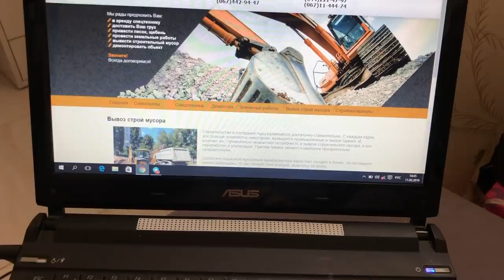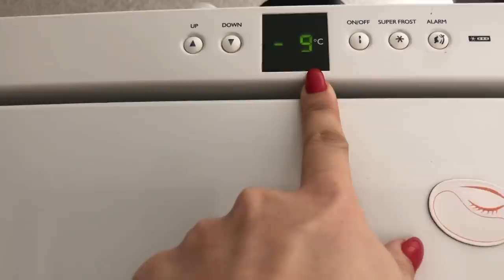Опять ремонт/Наши будни без детского сада/Пост шоу Богиня Шопинга. Запорожская Анна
Всем привет)
В этом влоге наши будни без детского сада, где мне удается и заняться подготовкой к стройке и ремонту и уделить внимание Демиду, чтоб не отводить его в детский сад.
Так же анонсирую пост шоу Богиня Шопинга и оставляю ссылку выше, чтоб можно было посмотреть полную версию.
Еще мы ходили с детками в кино на мультик "Диво парк" мне он показался нудноватым, Демид почти весь мультик боялся, а Доминики понравился и она пару раз прослезилась.